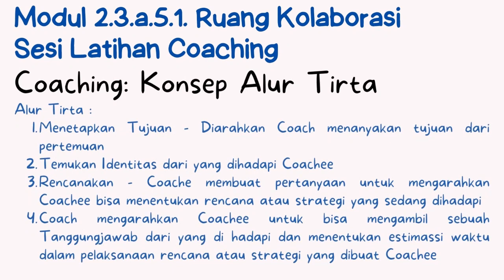Modul 2 3 a 5 1 Rukol Sesi Praktek Coaching